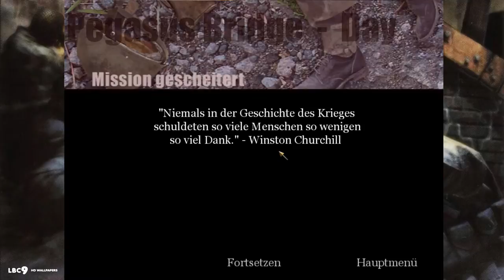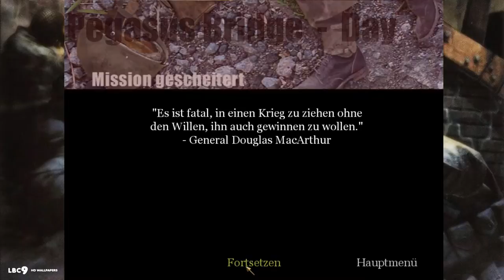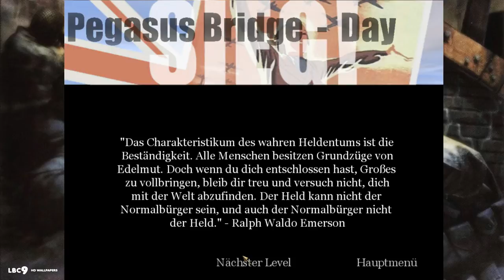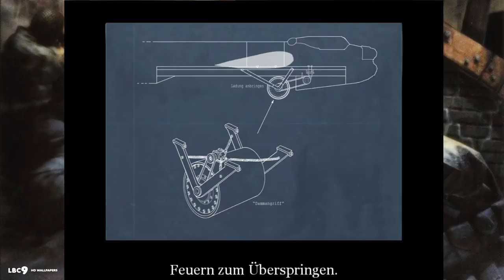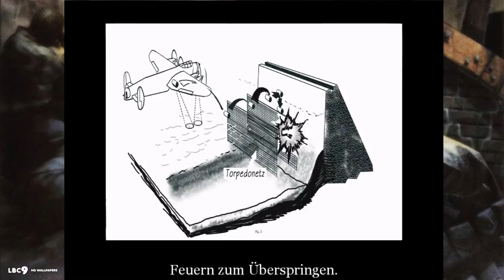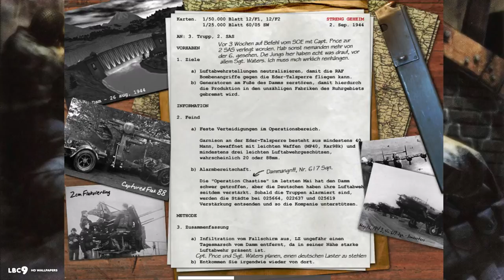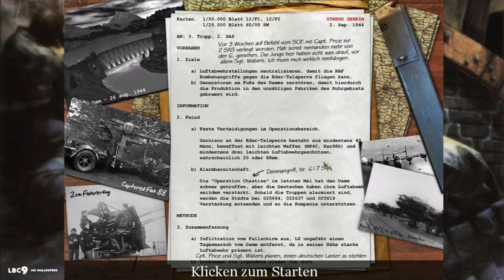CALL OF DUTY [008] Richtung Eder Talsperre! ★ Let's Play